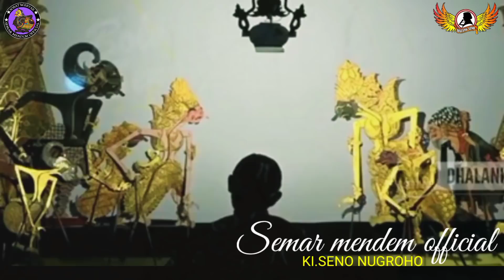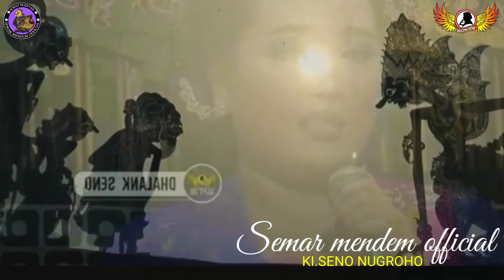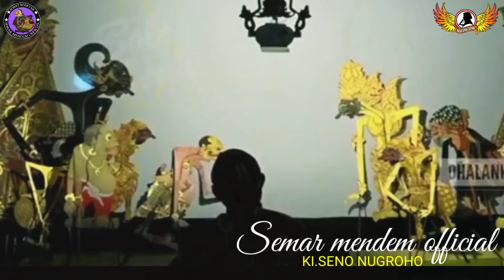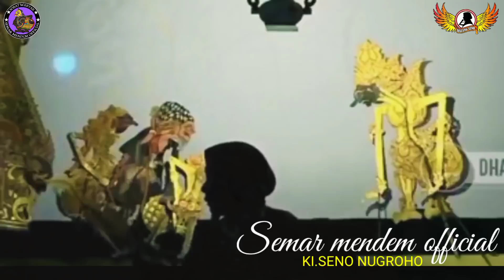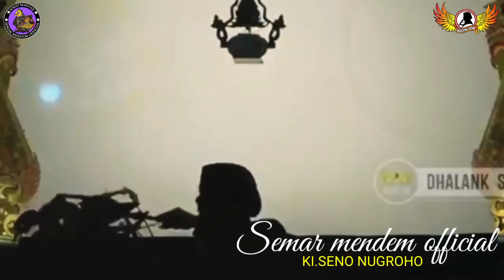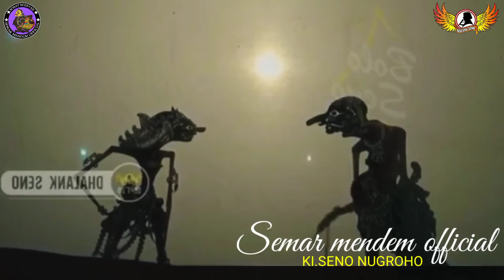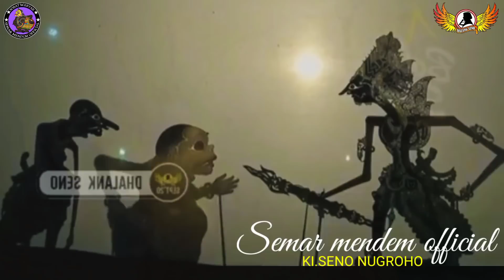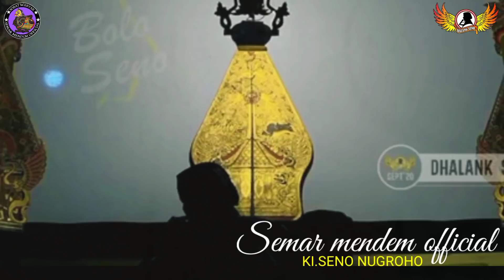Bagong mbledik ndase sengkuni karo durno mergo cangkeme koyo bakul akik